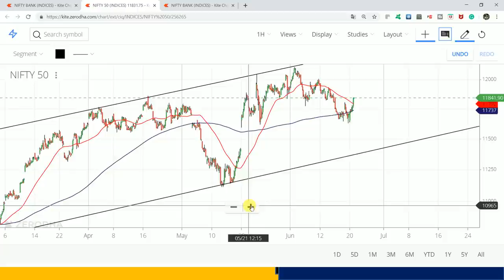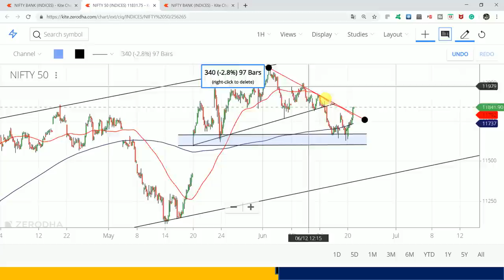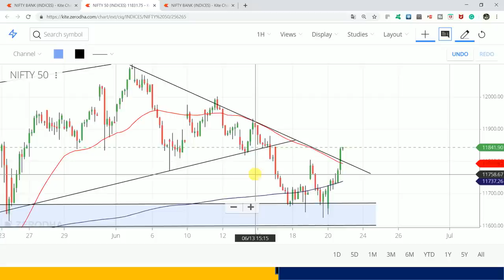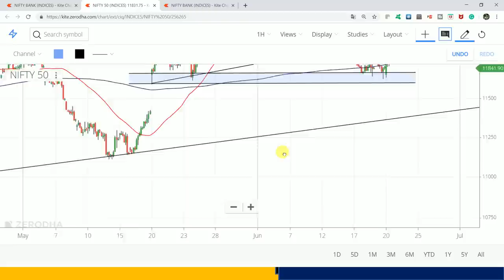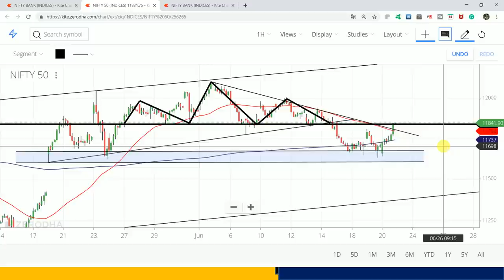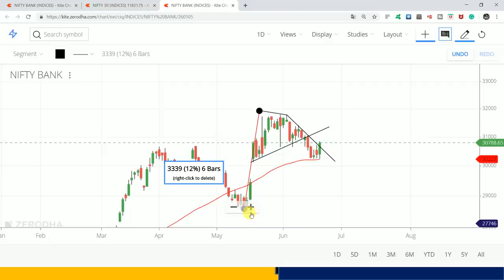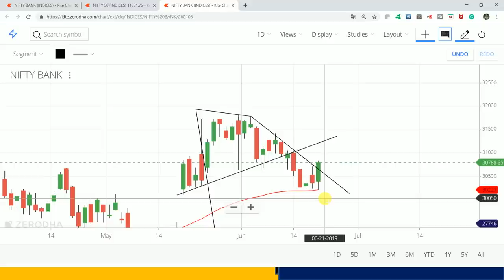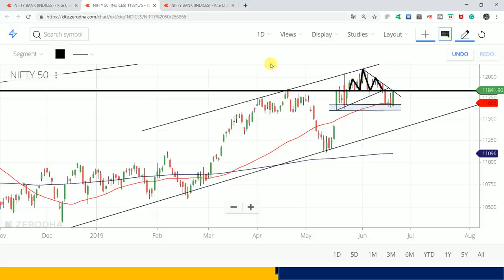बुरी खबरों को चीर के बाजार ने लगाई छलांग | NIFTY 21 जून 2019 | BANK NIFTY OPTION STRATEGY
intradayguide

YOUTUBE.COM/C/INTRADAYGUIDE